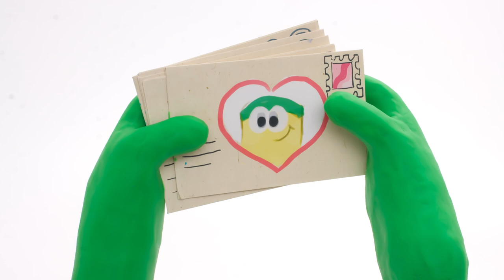Play Doh Videos 🥚 Easter Surprise Eggs 🐰 The Play-Doh Show Season 2 | Play-Doh Official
It's Easter, and Orange thinks he's going to give Red and Pink the surprise of their lives; but it's Orange who gets a monstrous surprise!